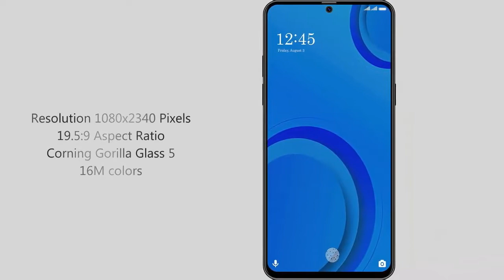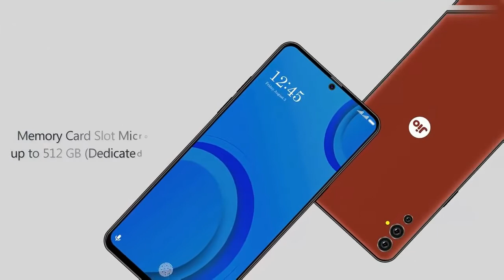Jio Phone 3 First Look, Specs, Features, 48MP Camera, 8GB RAM, 5G Network & Concept!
The Jio Phone 3 (2019) comes with a 6.3-inch display, Resolution 1080 x 2380 Pixels, Super AMOLED Touchscreen, Corning Gorilla Glass 5, 48MP Camera, 5G Network, 8GB RAM, Android 9.1 & More.